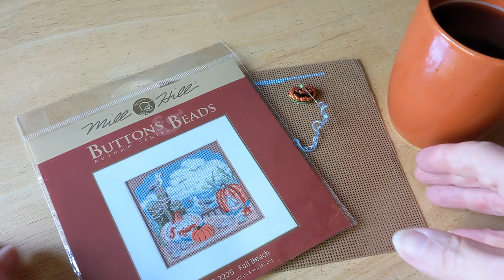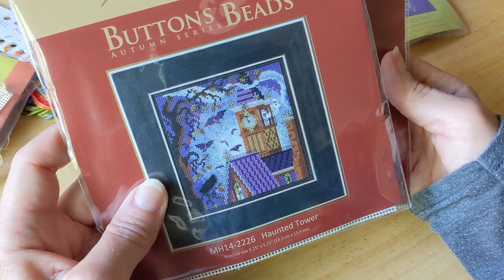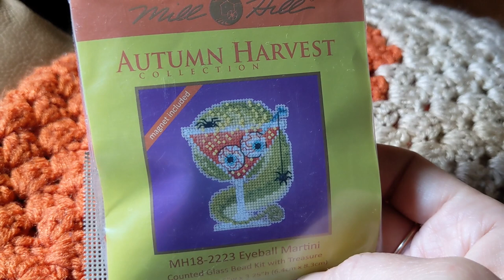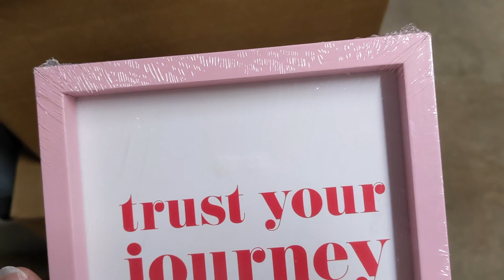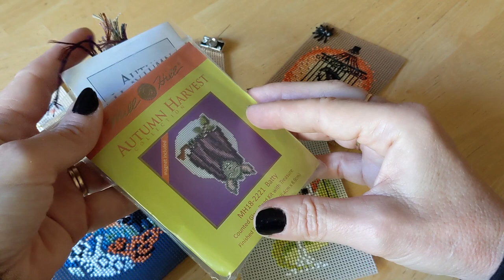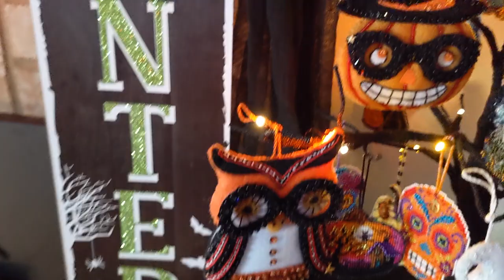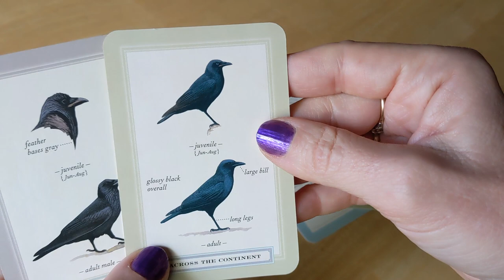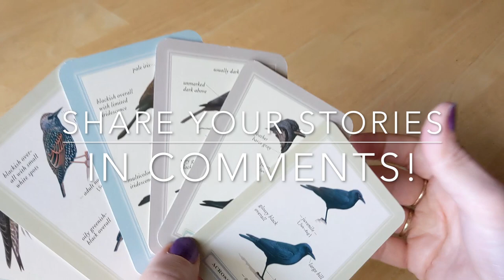FlossTube #102 - October Stitching Vlog! All About Mill Hill Kits!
Welcome to my October 2022 Stitching vlog! This month was all about the Mill Hill Fall and Halloween stitching! Plans, new starts, finishes, stash dive, framing ideas and of course some birds! Enjoy!

INSTAGRAM SALs ( Stitch-A-Longs): Come Join the fun by tagging your photos With:
FallIntomillHill - Stitch any fall themed Mill Hill Kit!
flosstubeFAL- Tag any felt kits you're working on!

FlossTube! Paint By Number! Gardening! Birds! And More!

You can find me on...